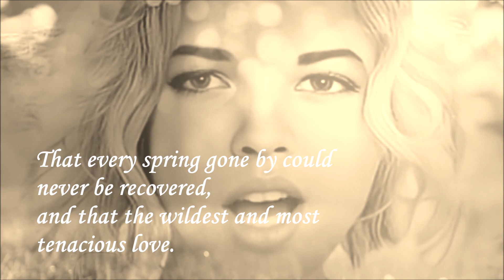A lonely man - Lisa Eisenberg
Video/editing: E.Schreiber

clipchamp (edit)
w.movie maker
myheritage(D-ID/personal page)
photoscape (edit photos)
Images: by Getty Images Signature for FREE Canva Pro
Cover art: E. Schreiber

Lyrics:
“Wherever they might be they always remember that the past was a lie, that memory has no return, that every spring gone by could never be recovered, and that the wildest and most tenacious love was an ephemeral truth in the end.”
"One Hundred Years of Solitude"

(2023)